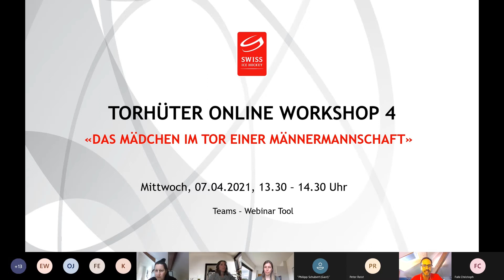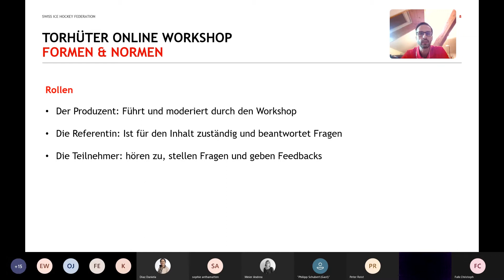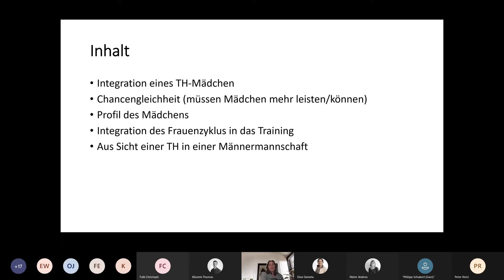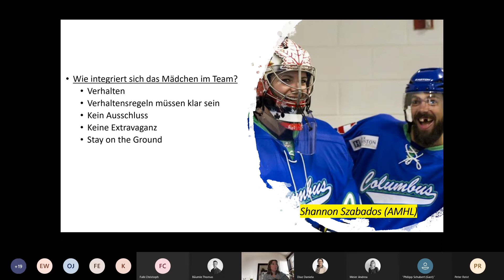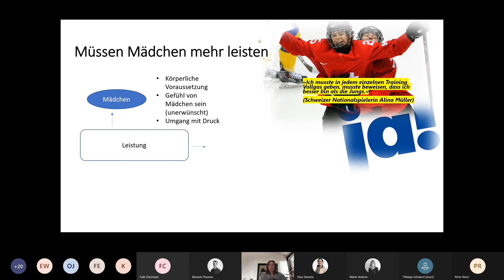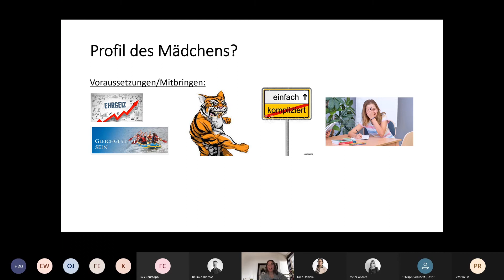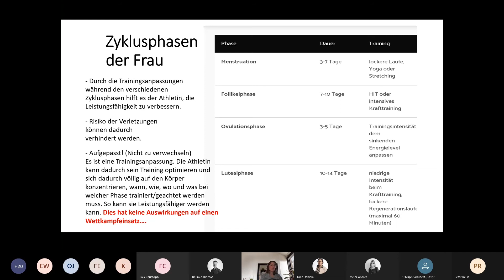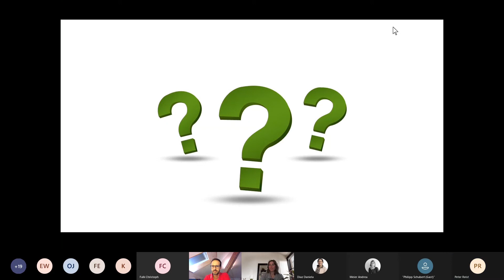Torhüter Online Workshop: Das Mädchen im Tor einer Männermannschaft | mit Sophie Anthamatten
Sophie Anthamatten, Goalie im Männer-Team des EHC Saastal (1. Liga) und ehemalige Nationaltorhüterin, erzählt über Ihre Erfahrungen als Mädchen/Frau im Tor einer Männermannschaft.